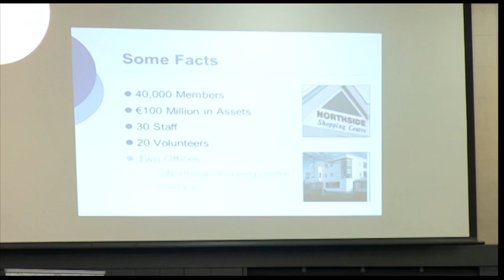Near Social Justice Media Conference - Noel Cunningham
Noel Cunningham, Director and Treasurer at Coolock Artane Credit Union, speaking live from the Near Social Justice Media conference.

The conference "Social Justice Media -- Examining the Evidence, Exploring the Possible", was  held on the 9th March 2013 at the brand new Parnell's GAA club in Coolock.

Among the many speakers was be Prof. Farrel Corcoran -- Former Head of Communication, DCU and former Chair of RTE Authority, Nessa Childers MEP, Gavan Titley- Lecturer in Media Studies in NUIM and Sally Galiana, Near fm Radio coordinator and Vice President of AMARC Europe.